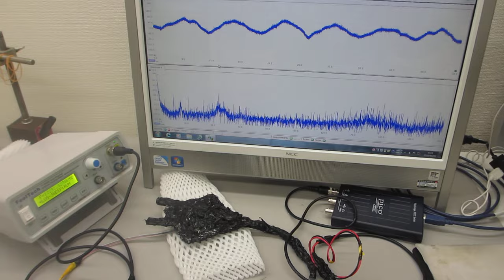メガヘルツの超音波発振制御プローブを製造する技術ーー基礎実験ーー（超音波システム研究所）